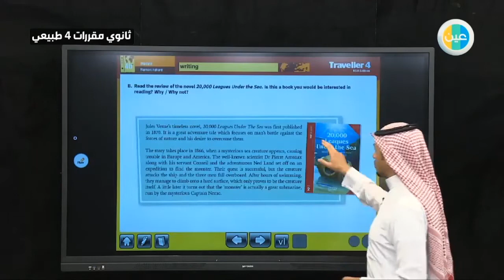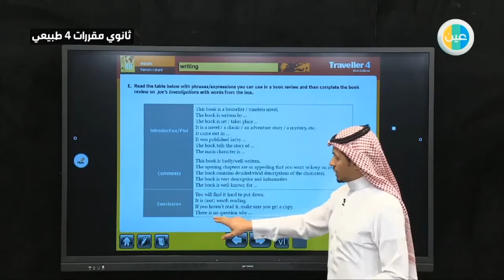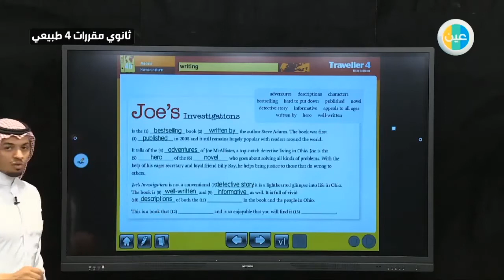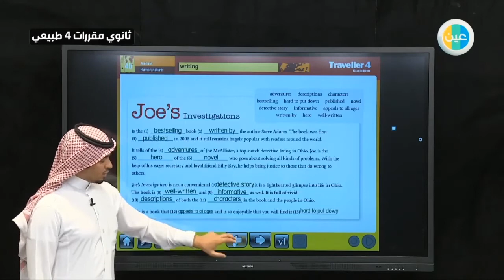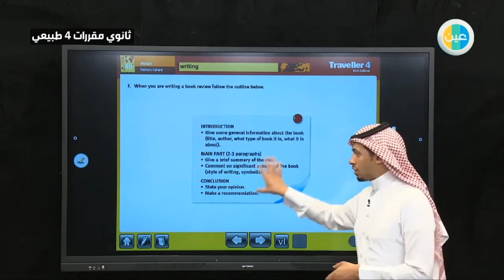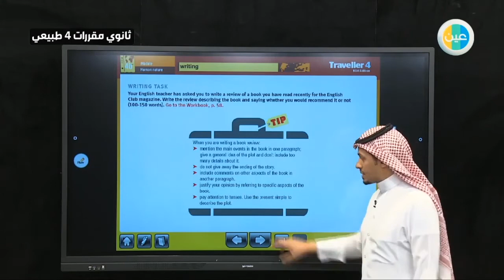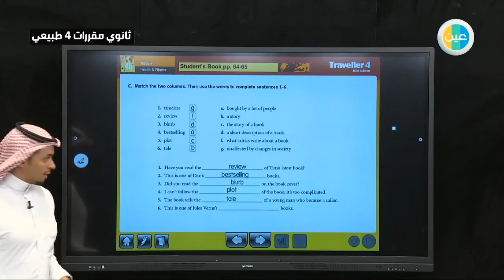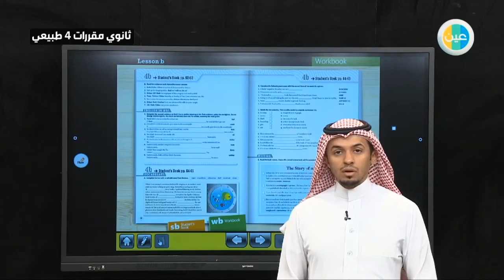دروس عين| Lesson: 4b writing - لغة انجليزية 4 - مقررات 4 - طبيعي